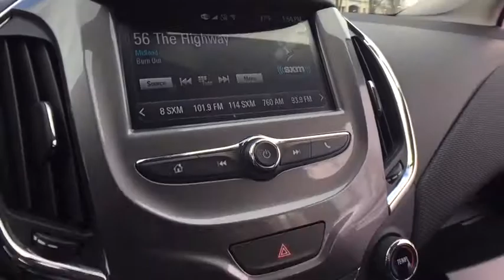2018 Chevrolet Cruze Clarkston, Waterford, Lake Orion, Grand Blanc, Highland, MI 182326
Steel Metallic N 2018 Chevrolet Cruze available in Clarkston, Michigan at Bowman Chevrolet. Servicing the Waterford, Lake Orion, Grand Blanc, Highland, MI area.

Bowman Chevrolet
6750 Dixie Hwy

* 2018 Chevrolet Cruze LT...Features include: Turbocharged, Bluetooth, Rear Vision Camera, OnStar Navigation, 7.0'' Touch-Screen with MyLink, SiriusXM Satellite Radio, Built in WiFi,  Power Heated Mirrors and Keyless Entry.  Prices do not include taxes, title, license, and doc fee. Price includes: $2,000 - General Motors Consumer Cash Program. Exp. 04/02/2018, $2,000 - GM Lease Loyalty Towards Purchase Private Offer. Exp. 04/02/2018